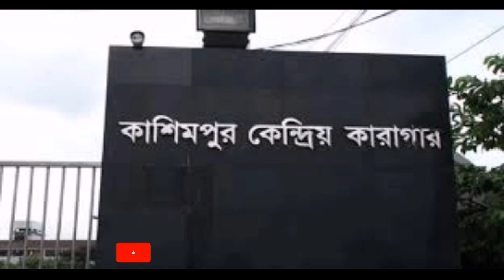এখন ঔশী কোথায়, কেমন আছে ও কি করছে? ||August 14 web series || oishi's current situation || Media deft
ইতিমধ্যে আগষ্ট ১৪ ওয়েবসিরিজ টি দেশে হই চই ফেলে দিয়েছে।  যার কারণে ভুলে যাওয়া ঔশীকে নিয়ে শুরু হয়েছে নতুন করে জল্পনা কল্পনা। কারাগারের পুলিশ থেকে পাওয়া তার বর্তমান কিছু তথ্য থাকছে আজকের এই পর্বে।  কি করছেন, কেমন আছেন ঔশী তার বিস্তারিত থাকছে এই ভিডিও তে।  তো দেরি না করে এখনি দেখে ফেলুন